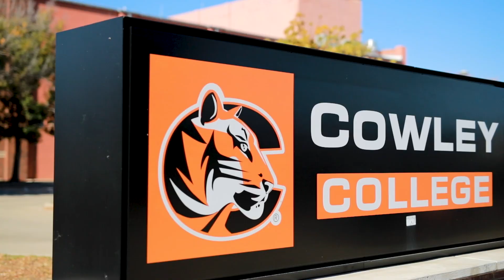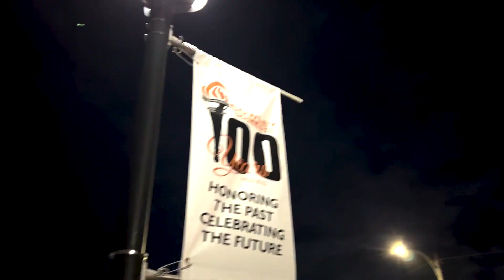Cowley Centennial Film Trailer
A sneak peek at this special film to honor our 100-year legacy. Created by our own student filmmaker, Arnau Sagrera

We cannot wait to see the full version!